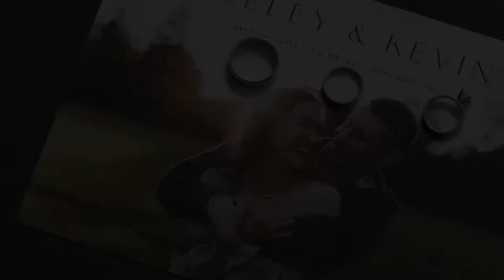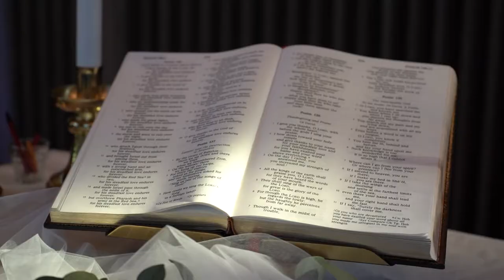Kevin & Keeley | Hyatt Regency Cleveland at the Arcade | Cleveland Wedding Video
Dear Kevin & Keeley,

Oh my goodness. We get chills watching your emotional and heartfelt private vows and found ourselves smiling as we edited your footage. It's so evident that you two are madly in love! What a joy it was to film your big day and have the honor of preserving these memories. Wishing you both so many blessings on your marriage!

Love,
The Lochs